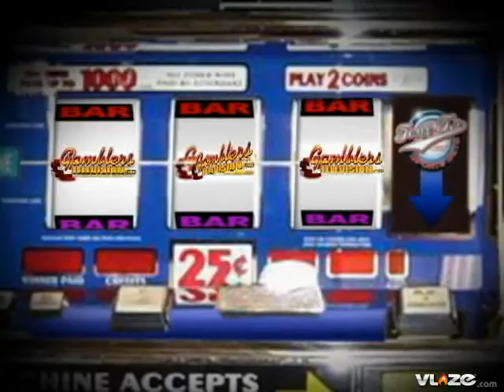East Carolina Pirates versus Kentucky Wildcats College Football Odds and Pick Gamblers Television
College Football Liberty Bowl East Carolina Pirates versus Kentucky Wildcats (+2 1/2) January 2nd (5PM ET) (ESPN)

Kentucky is a cold team entering the Liberty Bowl losers of 6 of their past 8 games and are very fortunate to be playing in a bowl game. And both of those wins came by a measly 1 point against Mississippi St and Arkansas. Non Bowl teams and down programs. The Wildcats were 0-5 versus Bowl teams this season. 3 wins this season for Kentucky came against Norfolk St, Middle Tennessee St and Western Kentucky. What an poor resume for a bowl team. East Carolina are winners of 6 of their past 7 games. In the Conference USA Title game they held explosive Tulsa to only 24 points on their home field. Kentucky will start backup QB Mike Hartline who lost his job with poor performace. He gets his job back after starting quarterback Randall Cobb went under the knife with a knee surgery and was lost for the bowl game. East Carolina has wins over bowl bound West Virginia and Virginia Tech on the season. They have good balance on offense and give up only an average of 20 points per game. You cant back Kentucky in this game. Take East Carolina 2 ½.
Selection:  East Carolina 2 1/2